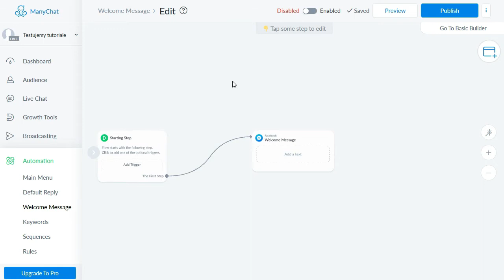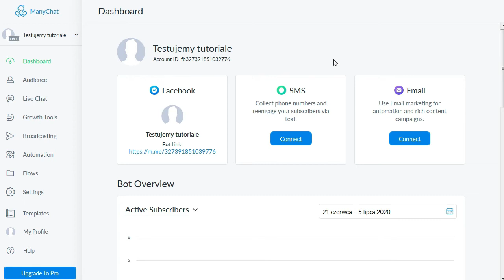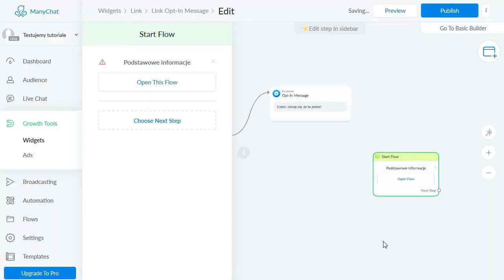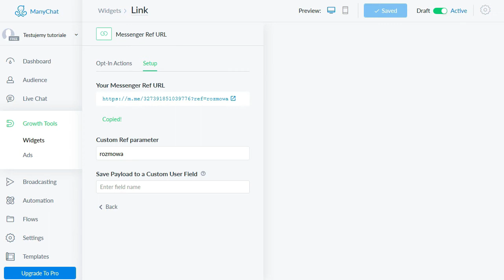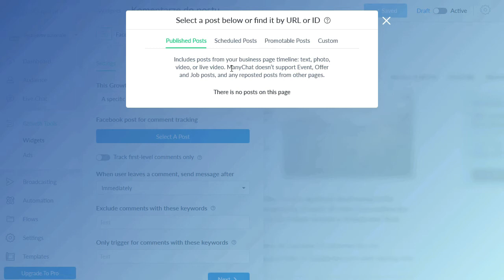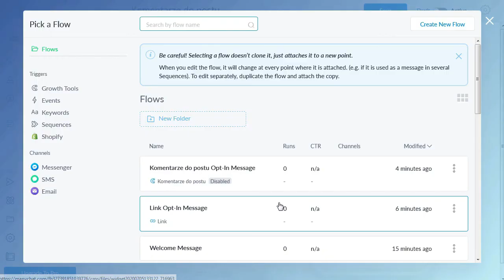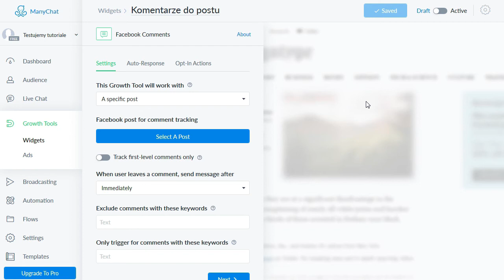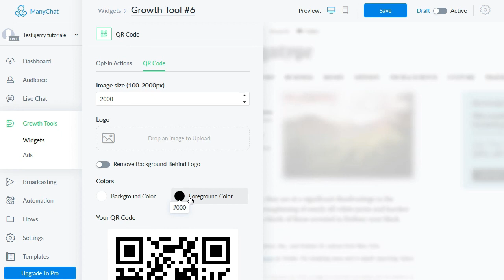Jak stworzyć przydatnego chatbota (cz.3) - w jaki sposób odbiorcy mogą zacząć rozmowę